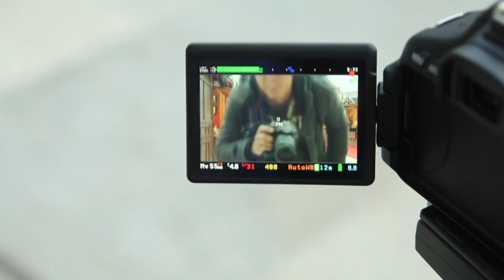Julian Marinov - Encuentra otros fotógrafos cerca!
Estando con unas cuantas personas tomando algo aquí en Burgos, me di cuenta de lo bonito que es poder quedar con varias personas interesadas en la fotografía y poder compartir información y conocimientos con personas reales. Por eso mismo, se me ha ocurrido la idea de crear apartados individuales en el foro de FotoEscalera para que cada uno pueda encontrar otros fotógrafos de la ciudad en la que vive.